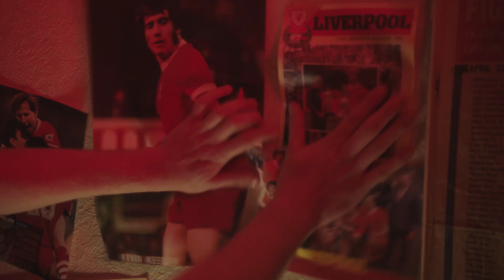BEING KEEGAN (2018) - Andrew Games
Andrew Games stars as the New Romantic bully Tommy in this multi-award winning drama with Stephen Graham.

Written by Jilly Gardiner
Directed by Stephanie Zari